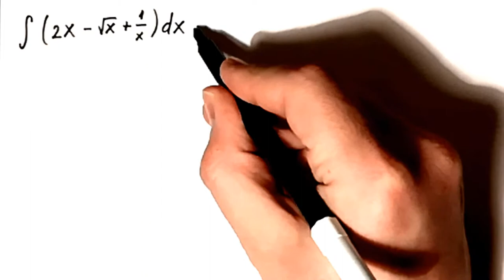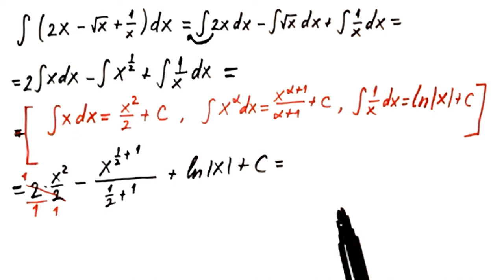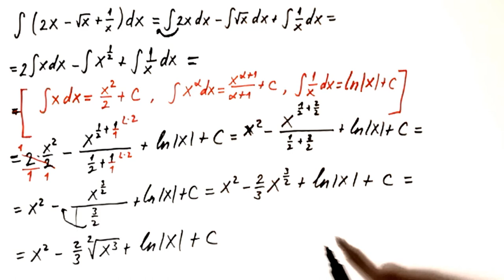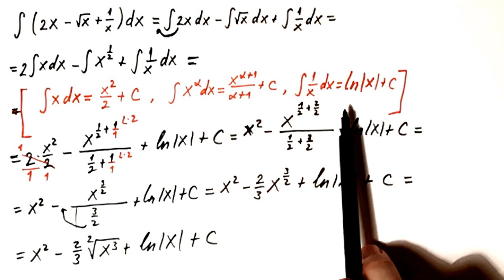Neodredjeni integrali 18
U ovom videu resavamo primer iz neodredjenih integrala sa razlomkom i korenom.

Matematika za 4 razred srednje skole